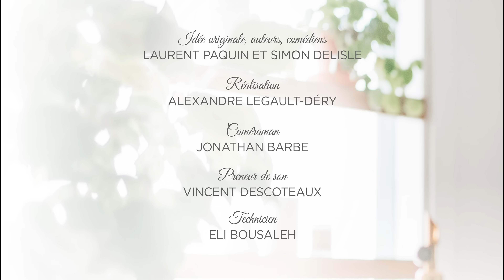Les Caprices de Laurent - Les œufs brouillés !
Inédit 2023 !💯 Difficile de faire une saison des Caprices de Laurent sans des œufs ! Parfait aujourd'hui c'est des œufs brouillés entre Laurent Paquin et Simon Delisle  !

Les recettes les plus simples ne le sont pas.

Les Caprices de Laurent saison 3, tous les dimanches ici même !